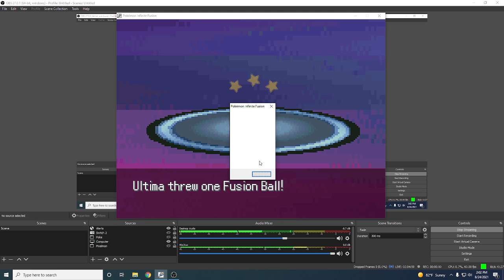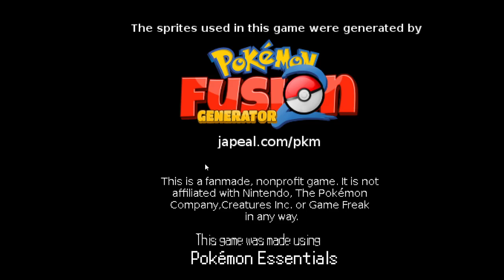Pokemon Infinite Fusion Part 12, Sinjoh Ruins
Part 12 of my playthrough of Pokemon Infinite Fusion. Enjoy!